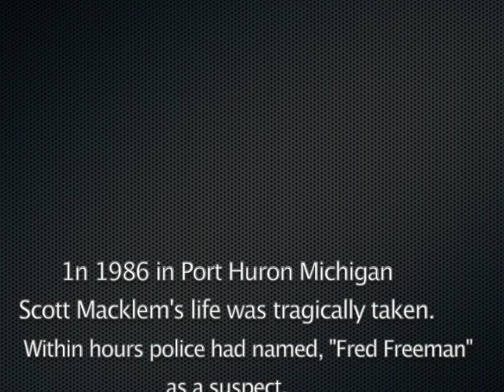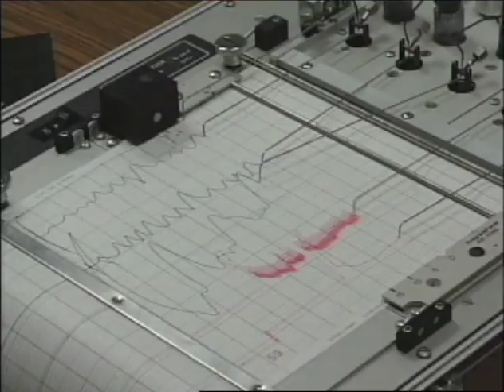Freeman Sizzle 1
Freeman Sizzle 1st cut